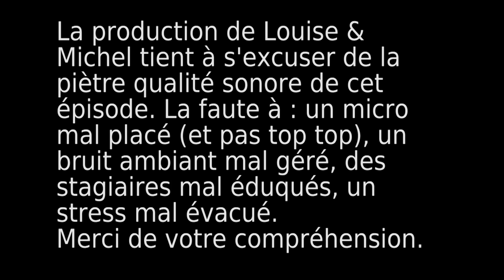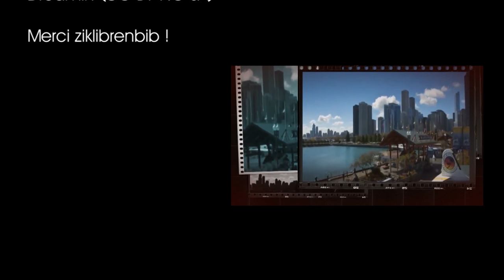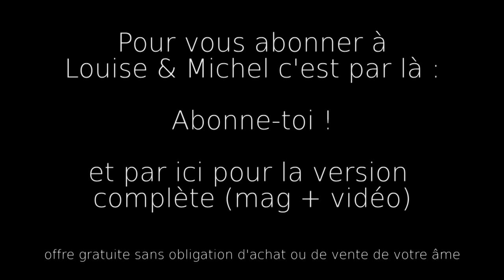Louise & Michel épisode 9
C'est le dernier épisode de Louise & Michel ... Le dernier de la saison ! En attendant de vous retrouver après l'été c'est l'occasion de clore cette année de façon exceptionnelle avec un épisode enregistré en public :)

Bisous !